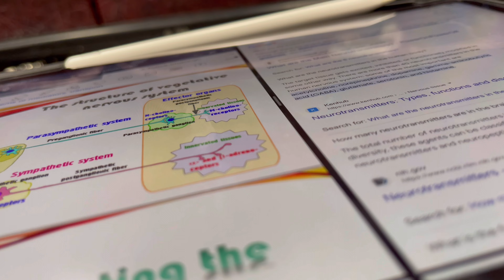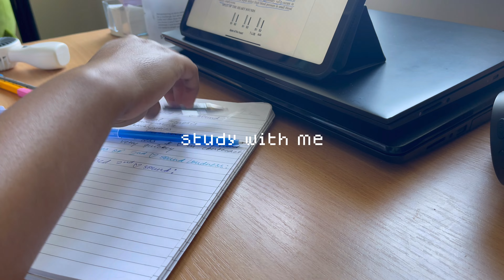6AM PRODUCTIVE DAY IN MY LIFE 📄⊹♡ | studying, lectures, early morning study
hello people!
I'm back with another video. hope you'll like it...